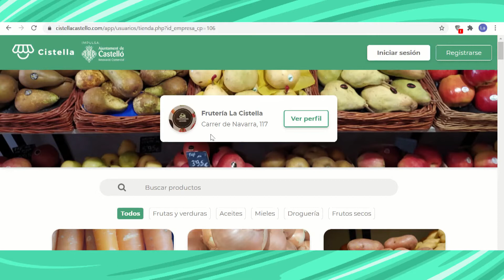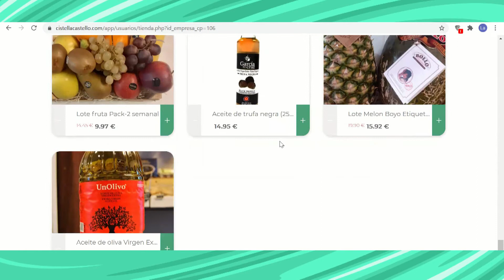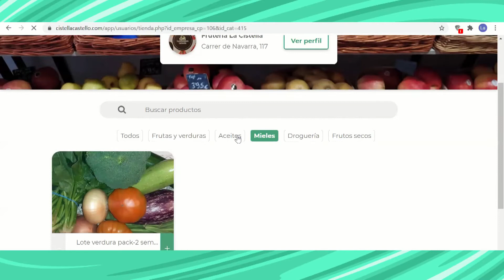CISTELLA CASTELLÓ | Fruteria La Cistella